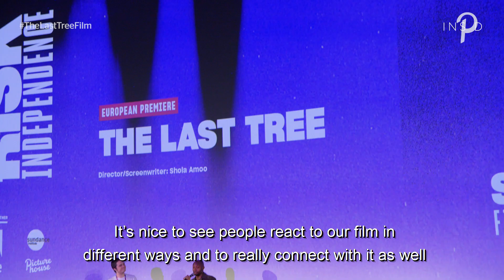The Last Tree Interview | Inside Picturehouse Special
The Last Tree's dir. and writer Shola Amoo and lead actor Sam Adewunmi discuss their hypnotically beautiful, subversive, immersive, coming-of-age drama. ⭐⭐⭐⭐'Moving, elegant... exceptionally well-crafted' Time Out
A preview at the Ritzy in Brixton plus Q&A this Weds 25 Sept ahead of Friday's nationwide release